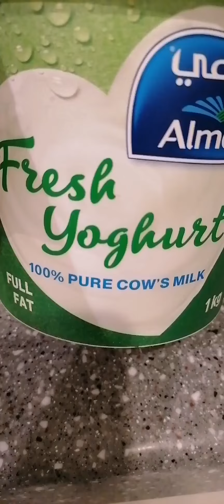Madam's kind of sandwich (Riyadh edition)frustratedvlogger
Hello kabayan. Kmsta na lamang 😊😊tag lamig n..

It's me frustrated vlogger slash kadhama 😇😂... Hirap buhay abroad... Kaya khit ano n Lang pti youtube kinareer na😇😊

Anyway about this video I made this earlier for my madam.. And that filapil or falapil is made in green beans 🍵🎉☕it's more tasty when u put yogurt or anything you want..

Love u habibi ❤️